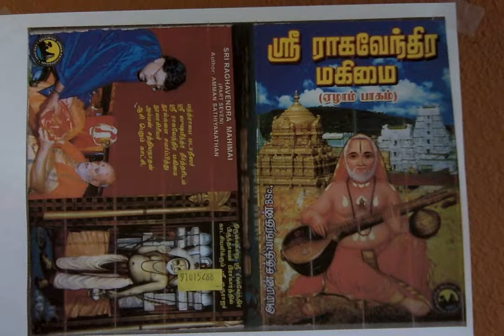Sri Raghavendra Mahimai 7 திருப்பாற்கடலில் ஒரு சபதம்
திருப்பாற்கடலில் ஒரு சபதம்